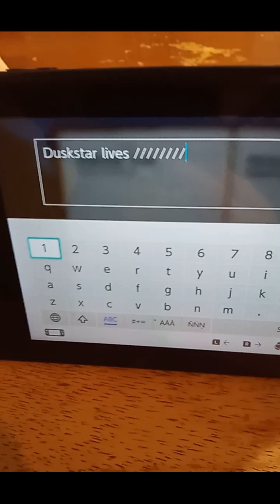ClanGen in Minecraft Episode 2: Our First Death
Go on make those ships!

What should we and the kit?

FEEL FREE TO DRAW FAN-ART!!!